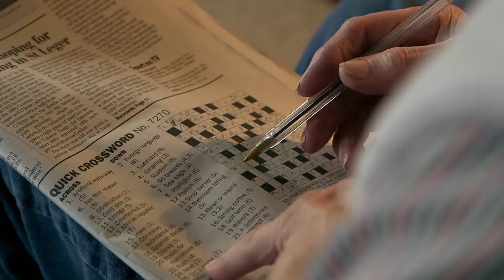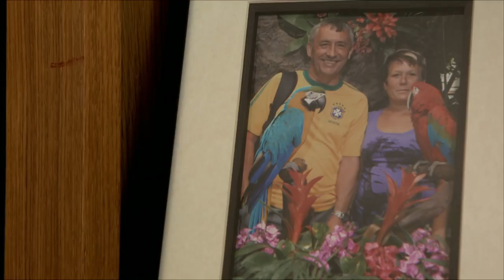The Nurse: Episode 5 (Medical Documentary) | Full Documentary | Reel Truth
In East Yorkshire, 86-year-old widow Wendy keeps falling and injuring herself in her home, so district nurse Michelle Laverack investigates the problem and ensures she can get around safely. However, persuading the patient to listen to her advice proves to be an unexpected challenge. Meanwhile, Deborah has had both legs amputated, but with the help of her fiancé Bob and a team of medical professionals she is determined to walk again using prosthetic limbs.

There are more than 10,000 district nurses across the country, visiting more than 2 million people every year. For many these are the unsung heroes of the NHS. They develop relationships with patients that can last for years on end and as they see them in their own homes, they often become a huge part of their lives and cornerstones of the local community.

The Nurse is a flagship documentary series for ITV in the UK in which we follow district nurses on their rounds, visiting different homes across the country. The show presents intimate, affectionate portraits of their diverse patients and their inspiring ability to grasp life in the face of adversity.

This is a heart-warming snapshot of health in our homes: from newborn babies to the challenges of old age. These nurses are not just there to provide vital healthcare but are often the only company that patients living in isolation get – caring for the same patients over many years, becoming more than just nurses but part of the family.

Produced by Shine TV, The Nurse is a unique documentary series that shines a light on the unsung heroes of a nation.